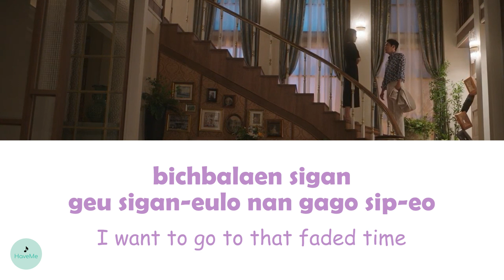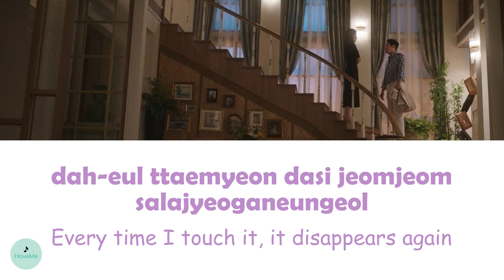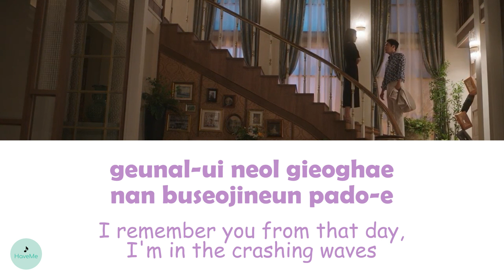Kim Na Young (김나영) - You Are The Sea (너는 바다) (Curtain Call OST || 커튼콜)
song name : You Are The Sea (너는 바다)
songwriter : Kim Na Young (김나영)
OST of Curtain Call || 커튼콜